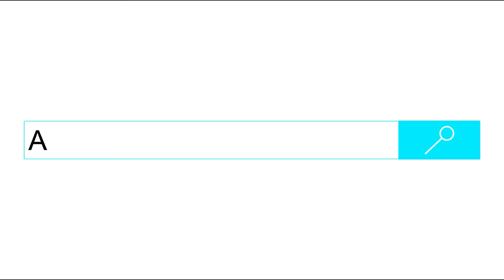Coach Buses @ The Jacob Javits Convention Center | Another Transit Video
Motorcoaches Arriving & Departing Include...

MCI D4500CT
Prevost H3-45
Prevost X3-45 Commuter
Van Hool CX45
Van Hool TD925